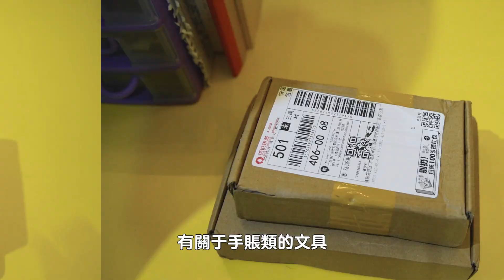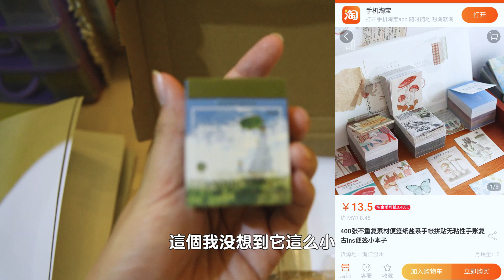久违了淘宝开箱分享! || 衣服/饰品/手账文具 || 采欣 Chy Xin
在影片里面忘了和大家说
这次我买淘宝是免运费的哦！
大家可以去到淘宝手机版的主页找 ‘人民币299 大马包邮’ 的活动，
点进去搜寻你要买的东西就可以了！
这个活动是免费从中国海运过来马来西亚哦，
非常的值得！大家抓紧时间好好地购物吧~
此活动只限手机用户，用电脑买是参加不了的哦！

Taobao Shopping List:

港风小心机短款毛边酷帅水洗牛仔外套女秋季宽松百搭休闲开衫上衣

高腰宽松牛仔长裤2020秋冬新款韩版网红同款可调节腰阔腿裤学生女

2020秋冬新款韩版牛仔裤女直筒宽松高腰显瘦连体背带裤黑色长裤子

高腰束脚工装裤女秋冬2020韩版口袋显瘦运动长裤百搭新款哈伦裤潮

2020新款秋冬网红打底短款上衣性感内搭斑马纹小背心吊带女外穿潮

一字肩少女碎花衬衫秋冬泡泡袖小心机短袖上衣2020新款设计感衬衣

秋冬新款韩版修身显瘦复古百搭外穿打底格子短款针织吊带小背心女

S925纯银针耳环韩国气质长款流苏耳坠女耳骨夹耳线蹦迪网红耳饰潮
(86双线圈一只[只需一个耳洞])

不锈钢项链~夸张蹦迪圆盘吊坠嘻哈ins小众设计感简约锁骨链冷淡风

针织衫春秋季新款女软糯开衫外套毛衣2020新款网红短款上衣冬外穿

可甜可盐挂脖系带针织背心吊带女外穿性感休闲度假风短款上衣百搭

夏季韩版学生格子泡泡短袖紫色衬衫短款方领法式上衣设计感女小众

莫兰迪色基础冷色系圆点手帐装饰贴纸复古圆圈月相表情手账拼贴

400张不重复素材便签纸盐系手帐拼贴无粘性手账复古ins便签小本子

木质印章手帐素材套装复古流光星轨创意植物鲸鱼数字日期手账印章

月亮与六便士木质印章星球星座手帐diy装饰摆件道具学生用印素材

Time Stamp:
Opening: 0:00 - 0:37
开箱服饰: 0:38 - 08:47
开箱手账文具: 08:48 -  11:01
Ending: 11:02 -11:58